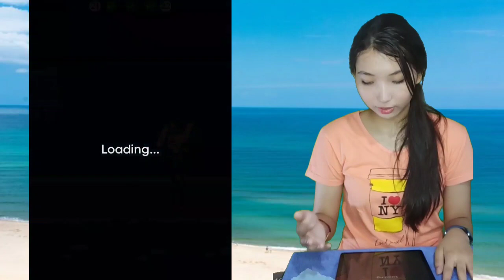Jawaban Girl Next Door Level 1 - 51 Tamat Bahasa Indonesia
Kunci Jawaban Girl Next Door Semua Level =) jadi ceritanya kita menjadi tetangga perempuan yang baik hati menolong sesama =)) mirip save the girl lho, tapi ini cewenya mandiri kaya Michy Ellora :)
Selamat menonton, semoga terhibur ya ...

Girl Next Door Game, girl next door gameplay,